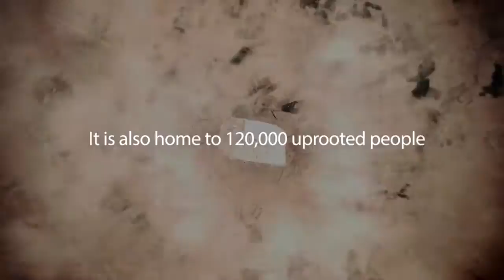A Day in the Life: Za'atari - Episode 4: Caravan chaos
"This is an example of how quickly tensions can rise."

Bodyguards in tow, Nida heads back into the caravan delivery melee. Over in the French hospital, Dr. Ana, a whirlwind of energy and expertise, is working overtime to ensure those Za'atari residents who need medical help, get it.